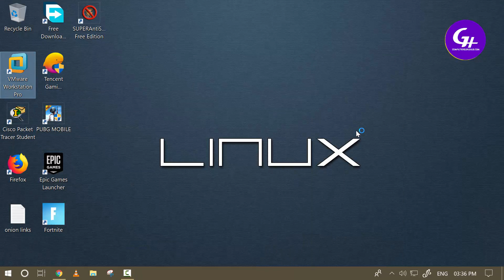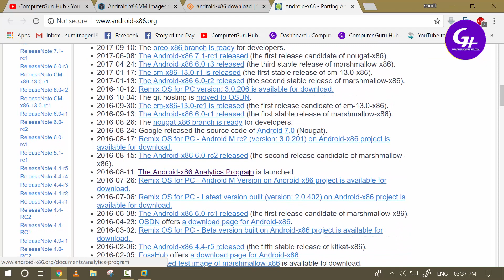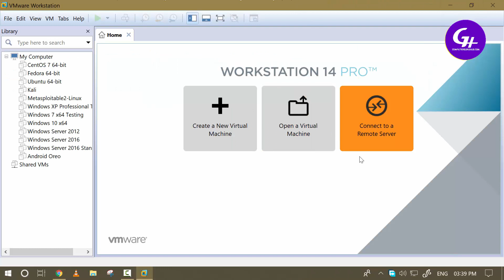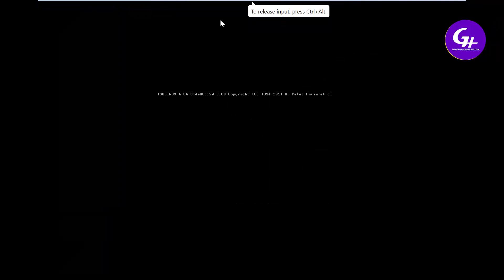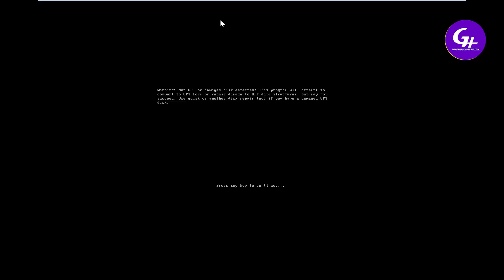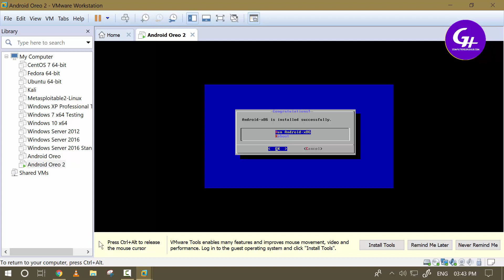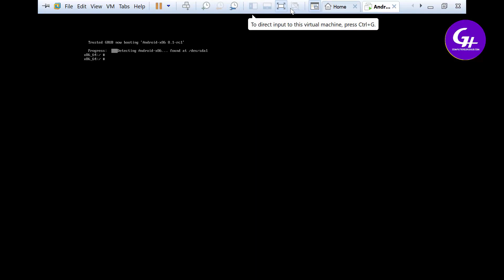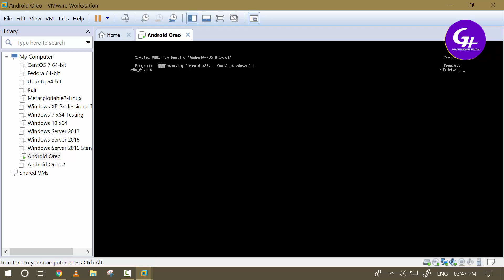How to Install Android Oreo on VMWare | Android Installation on VMWare | Computer Guru Hub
In case of any doubt or query you can contact the author via following means: